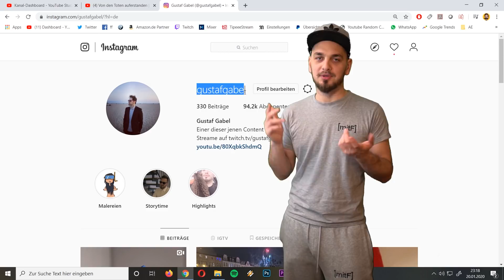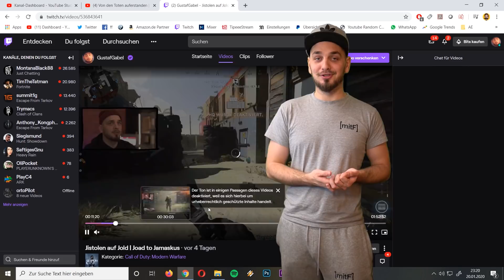Ich schenke euch meine V-Bucks